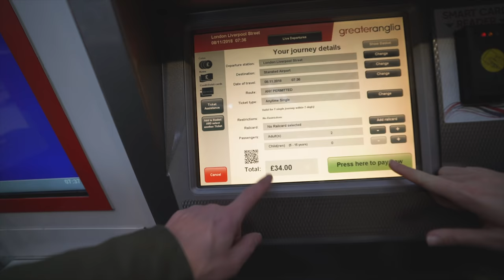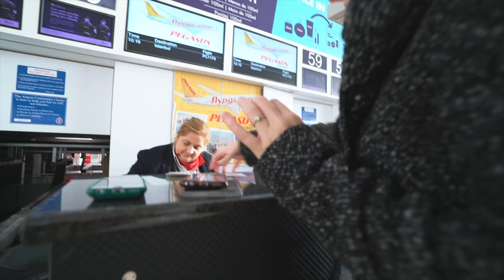We Made It To TURKEY! 🇹🇷(London ✈️ Istanbul ✈️ Cappadocia)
We've heard so many amazing things about Turkey, we've been dying to visit! Today we're heading from London over to the beautiful Cappadocia region in central Turkey. We're so excited to show this area off to you in our upcoming videos and eat some Turkish food!

★ Camera Belt Clip